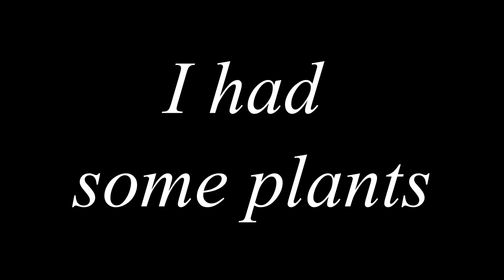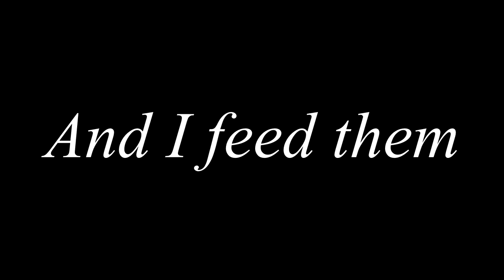Some Time After #6 (Messor Barbarus)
This episode of The Story of my ants takes place a week after ants moved into the terrarium. You will see how ants can change and shape their environment.